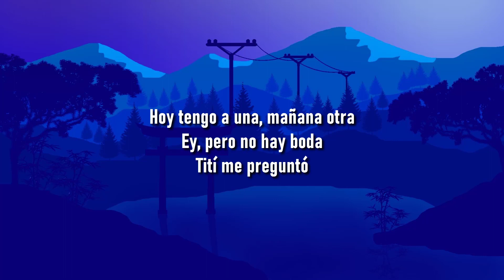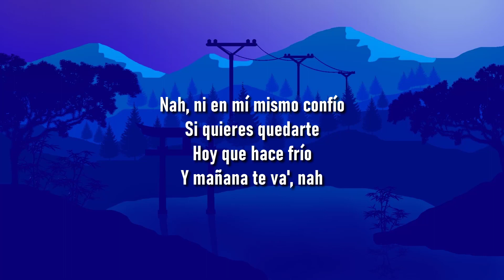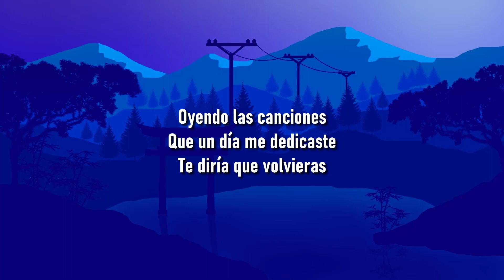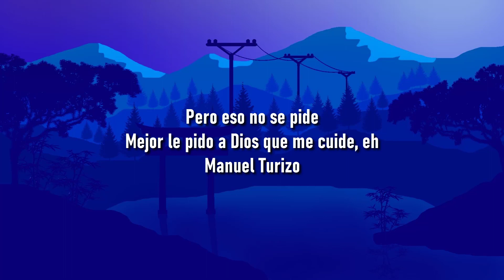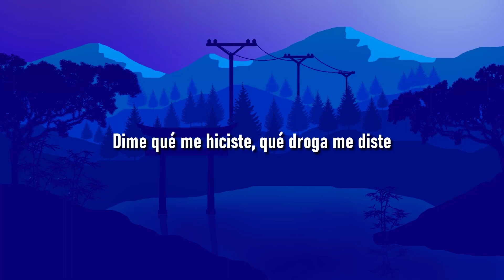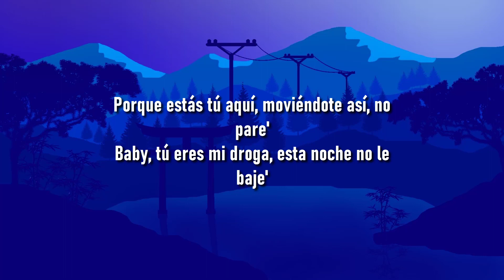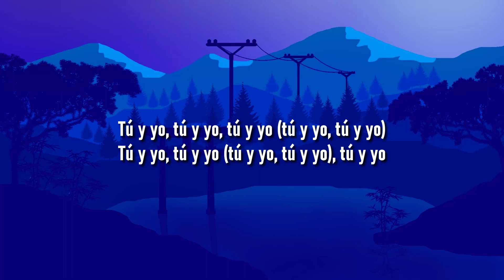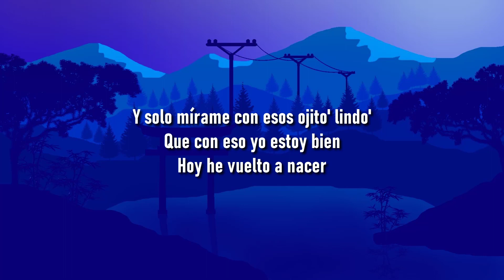🎵 Bad Bunny - Tití Me Preguntó (Letra/Lyrics)